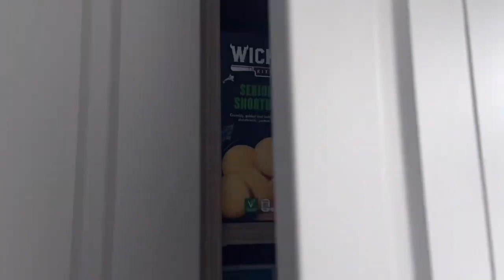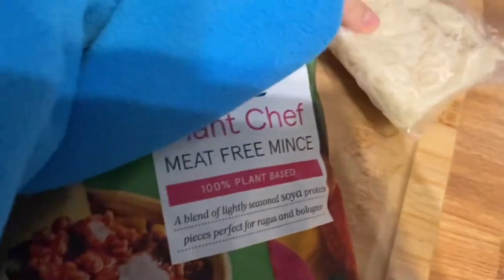Vegan What I Eat In A Day - Protein World - Vlog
Hi there,

Firstly thank you so much for clicking on my video today it means the world to me!

Items from Protein World featured in the video were gifted

eBay - GemtheveganVinted - Gemthevegan